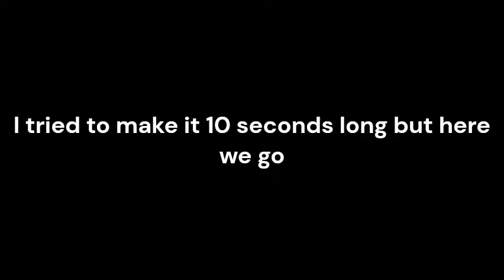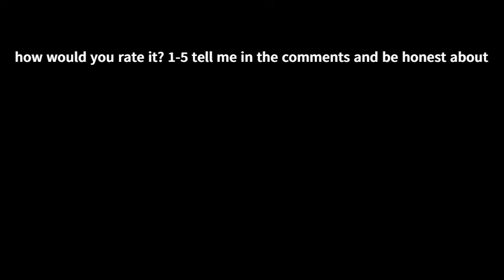more Roblox Basicly FNF Remix with a question at the end of video